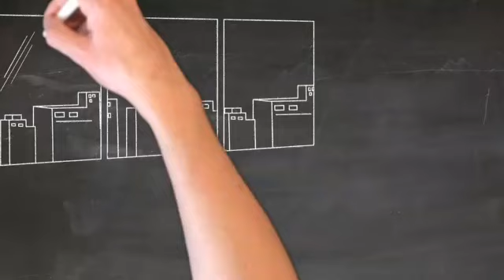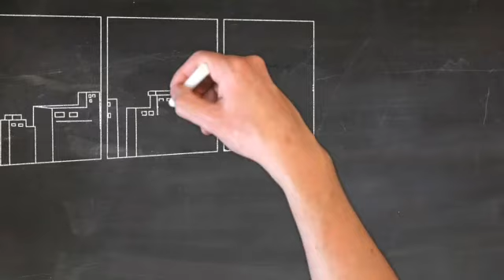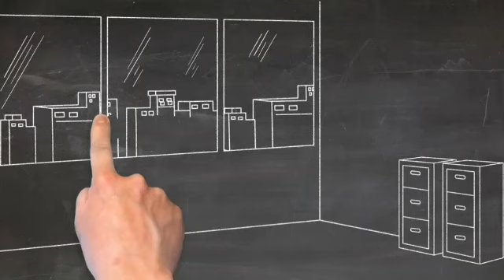Anqaal Imran Series Complete Audio Urdu Novel by Zaheer Ahmed Part 06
📘 About "Anqaal" - Imran Series by Zaheer Ahmad "Anqaal" is an enthralling espionage and mystery novel that enriches the iconic Imran Series. Penned by the literary genius, Zaheer Ahmad, this book promises readers an enthralling adventure brimming with suspense, intrigue, and action. Join Imran, the enigmatic protagonist, as he ventures into a world of secrets and danger.
🔍 What Awaits You In this video, we'll provide an in-depth review of "Anqaal" by Zaheer Ahmad, offering insights into the captivating plot, the enigmatic characters, and the exceptional storytelling that defines the Imran Series. Whether you're a dedicated fan of Imran or new to this exciting world, our review will help you understand why "Anqaal" is a must-read.
📚 Why "Anqaal" Shines Discover why "Anqaal" stands out among the remarkable Imran Series novels. We'll delve into the intricacies of the plot, the depth of character development, and how Zaheer Ahmad's storytelling prowess keeps readers captivated. If you're in search of action, suspense, and the essence of Pakistani fiction, "Anqaal" delivers it all.
📌 How to Get Your Copy If you're intrigued by our review and eager to get your hands on "Anqaal" by Zaheer Ahmad, we'll guide you on where and how to acquire this hidden literary treasure.
Thank you for joining us on this literary adventure through the captivating "Anqaal" - an Imran Series novel by Zaheer Ahmad. Let's embark on this exhilarating journey together! 📖🌟